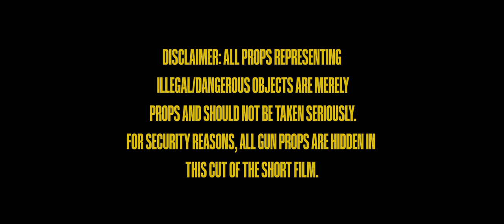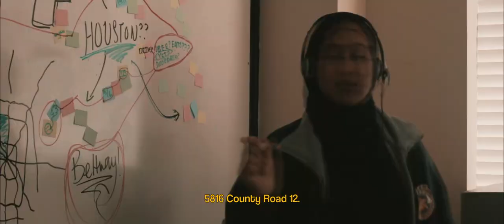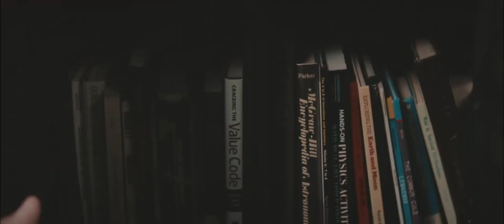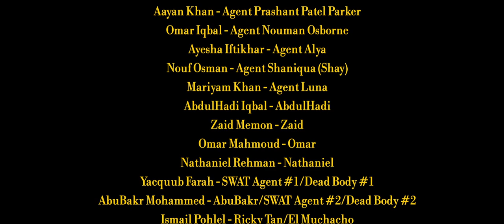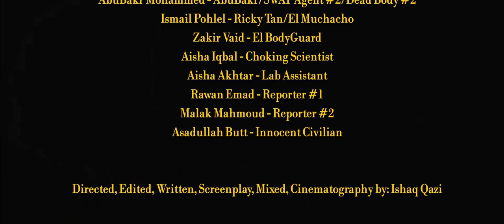The Real Power | القوة الحقيقية | MIST Houston 2023 First Place Short Film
MIST IDs: XIWKQ-JCVMK, XIWKQ-S6HGS, XIWKQ-2J71U, XIWKQ-WF430, XIWKQ-HFPAT, XIWKQ-VWVYD.

Synopsis:

The criminal investigation branch and forensics branch of the FBI receive a tip about suspicious criminal activity happening in a truck parking lot. When an agent goes to investigate, he not only hits the proverbial jackpot for the Bureau, but discovers something much deeper.

As Salamu Alaykum. This short film was a hassle to make. But all struggle eventually leads to success. As high schoolers, there were a lot of limitations to film this, budget wise and permission wise. Nothing new was purchased for the production of this except for a tripod and some costume parts. Other than that, everything was either used or borrowed from people we know. Thanks to the people of our large Muslim community, this film was made possible. And of course, if it were not for the Will of Allah, none of this would have ever happened.

To some, the production quality of this might seem good to a lot of people, there were a lot of setbacks and things in the film that could be improved. That being said, the reason for the film going over the time limit for the MIST competition (5-7 minutes) was purely because of the plot. This film already had to be shortened immensely with a big portion of scenes cut out, but it still goes over the time limit. We realized that the time limit was a sacrifice we were willing to make in order for the story and the plot to be good enough. So, we did what we needed to do, and here we are.

We do have plans to release an extended version of this film with scenes we cut out, just as a personal thing. We also want to release a blooper reel along with the extended cut. This film means a lot to us, and it's definitely something we are going to remember, regardless of if we win or not.

JazakhAllahu Khayran for watching, and As Salamu Alaykum Warahmath Allah.